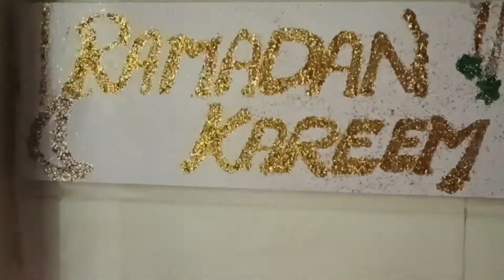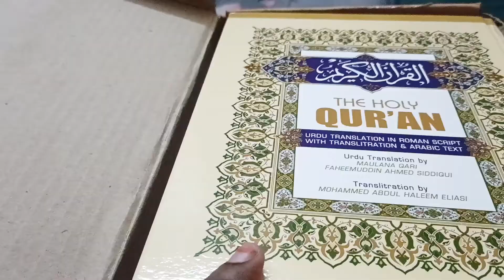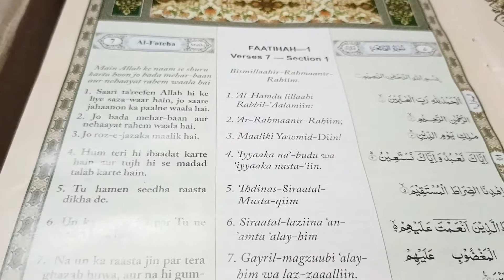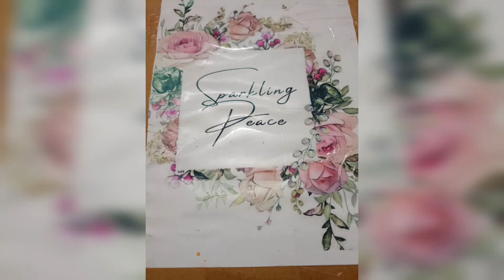Ramadan Day - 10 | Sehri se Iftar tak | Ramadan Series | Aaj kahi jaane ki planning chal rahi hai!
Assalamualikum Guys,

Hope you all are doing safe and healthy.

So today was the 10th day of Ramadan, Allhamdullilah.  I pray all of us our blessed abundantly.  Sharing with you lovely people my Suhoor and Iftar routine.

Comment back and let me know yours.

May this Ramadan be blessed for all of us with good health, peace, and happiness.

Sehri to Iftar time
Ramadan diaries